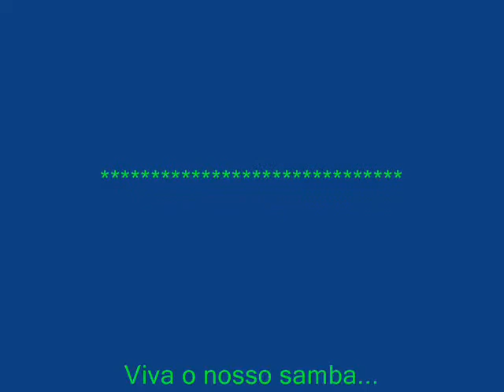Argemiro Patrocínio = A Saudade me Traz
participação de Zéca Pagodinho.